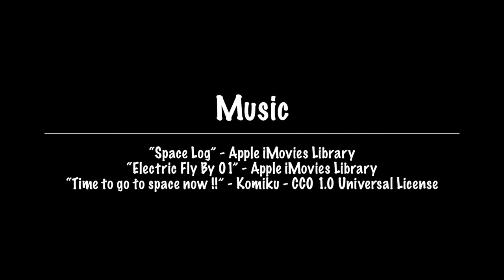Die Abenteuer von Mork und Tork : Warum Standards verwenden? (Deutsch)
Mork und Tork sind zwei Freunde, die sehr unterschiedliche Ansichten über das Bauen haben. Tork plant gerne und liebt die Verwendung von Standards. Mork ist etwas...unkonventioneller! Wir gesellen uns zu ihrer Konversation als Mork gerade feststellt, dass es einige Probleme mit seinem Haus gibt...